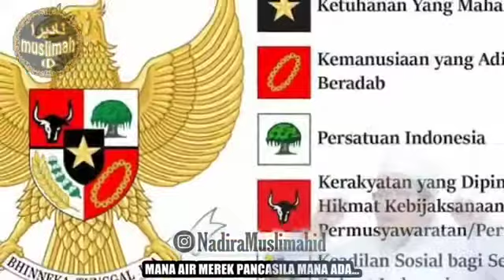New No Mall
Video dari Seputar BOBAR